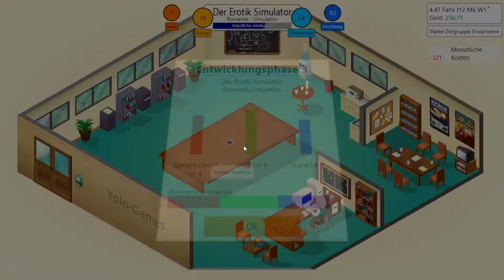GAME DEV TYCOON #15 Raus aus den Schulden??? [Deutsch] [Let's Play]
Hallo und herzlich Willkommen zu einem neuen Let's Play auf meinem Kanal und zwar spiele ich hier: "Game Dev Tycoon".

Wenn euch dieses Projekt gefällt, könnt ihr es gerne bewerten. Ich würde mich sehr drüber freuen.
Auch drüber freuen würde ich mich wenn ihr in den Kommentaren Spielevorschläge schreibt. Die ich dann bei der nächsten Aufnahme berücktsichtigen werde. So halt interaktiv werden.
Jeder kann mitmachen und ich versuche dann auch, den jenigen zu nennen, der das Spiel vorgeschlagen hat.

So und nun viel Spaß beim Gucken. :D